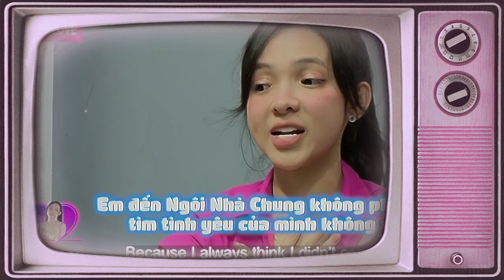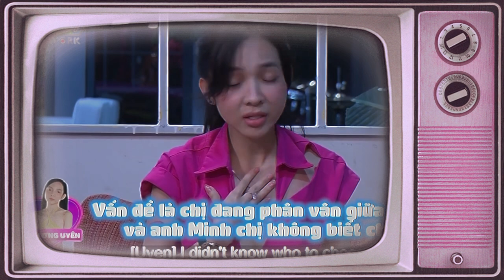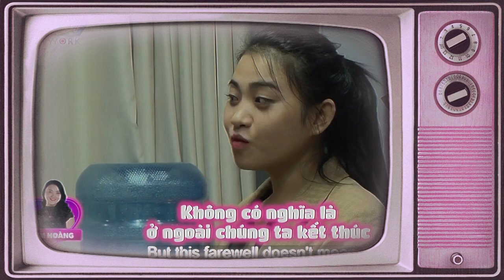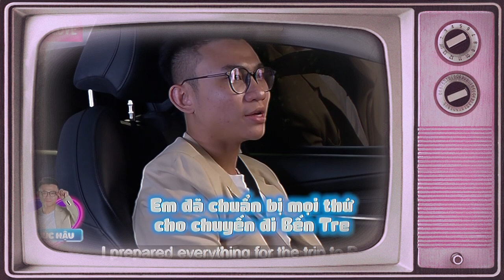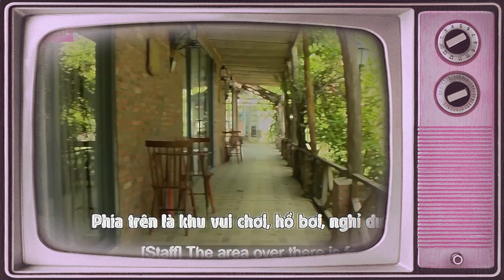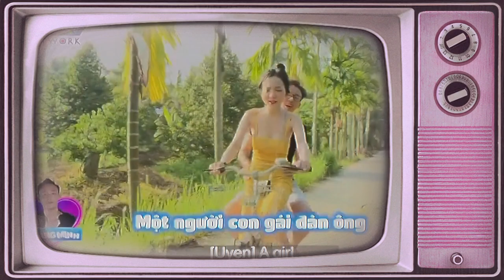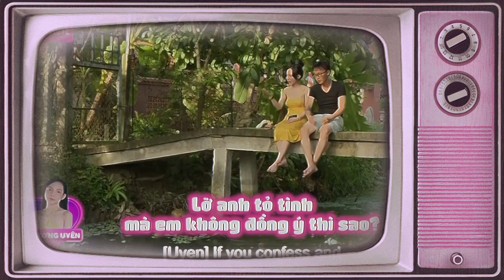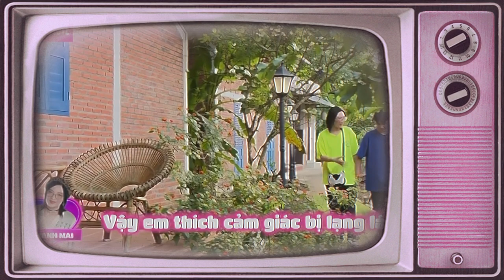Trải Nghiệm Cuộc Sống Vương Giả Và Cái Kết | 69 CÁCH YÊU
69 Cách Yêu là trang cập nhật những chương trình hẹn hò, ghép đôi, mai mối hot nhất hiện nay BẠN MUỐN HẸN HÒ, HẸN ĂN TRƯA, VỢ CHỒNG SON, YÊU LÀ CƯỚI, MAI MỐI CÙNG NGƯỜI LẠ